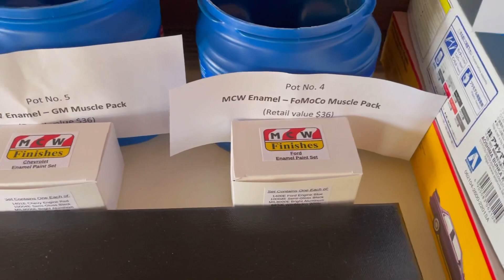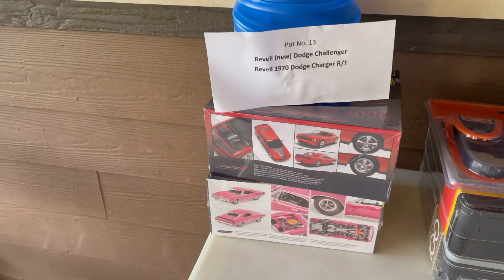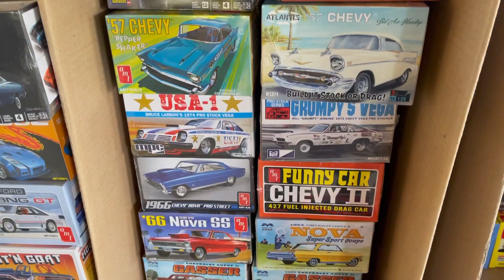4th Annual Plastic in the Park model car contest and gathering.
Had an awesome time at the 4th Annual contest and swap meet - Plastic in the Park.

For the YouTube Algorithm: How to build a 1/24 1/25 scale plastic model car kit Revell Tamiya Hasegawa amt round 2 aoshima luka Cee HPI guy

Many thanks to Jeff Bloomhuff and the North Coast Automotive Modelers for putting on this great and ever growing show.

There were 5 best of show trophies awarded.  They were well deserved in this crowd of amazing model builds.

I did win two of the raffle prizes… the MCW Model Car World Ford and Chevy paint sets.

James